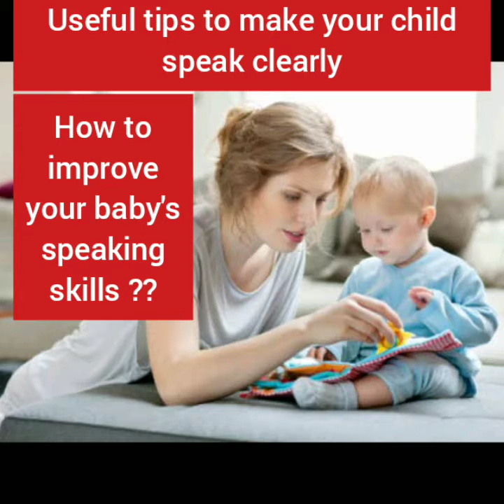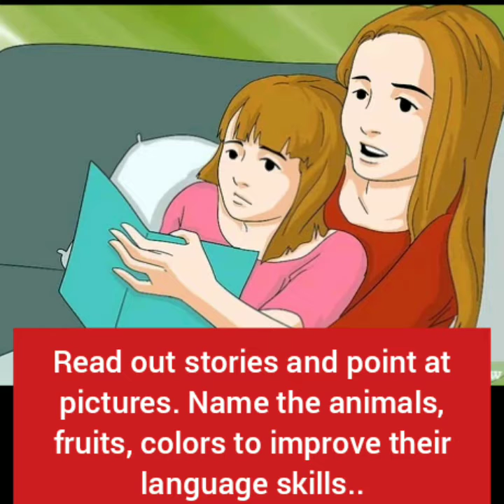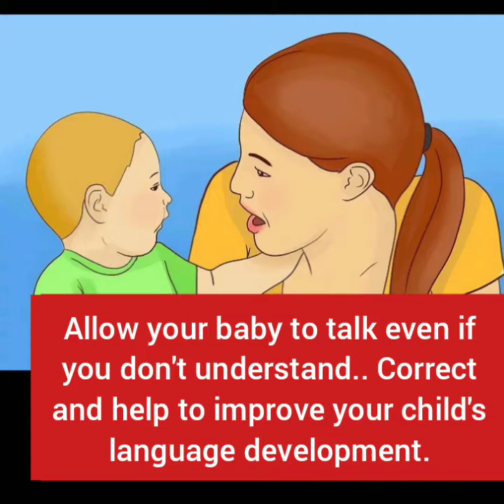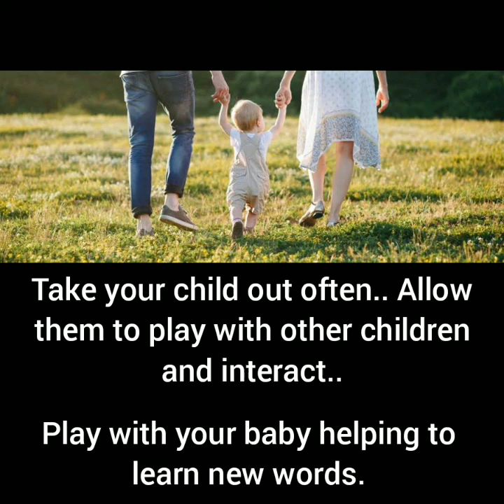Useful tips to make your child speak clearly | Child's speech development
You can find videos on banking terms, pregnancy care, newborn baby care, parenting tips and healthy lifestyle from our YouTube channel.

We are presenting complete relevant information and details in a way that is easy to understand, with simple terms and format, so that it will be useful for your quick reference.

Thanks.

Happy learning.. Happy life..